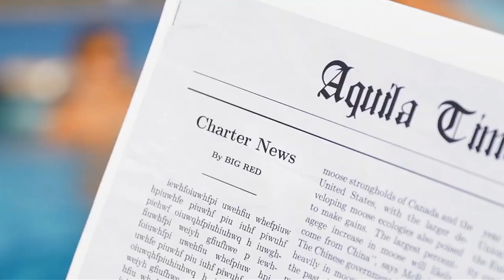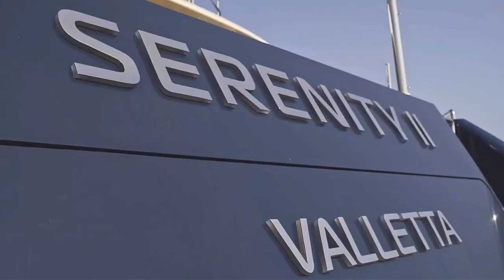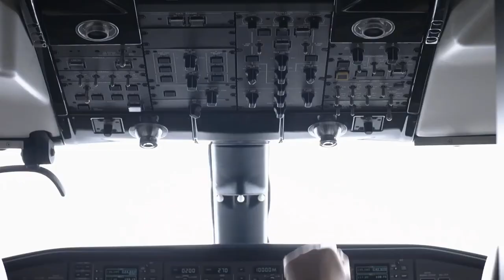Billionaire Lifestyle | Life Of Billionaires & Billionaire Lifestyle Entrepreneur Motivation #23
Luxury Lifestyle!luxury Car |billionaire lifestyle | life millionairelifestyle 🔥